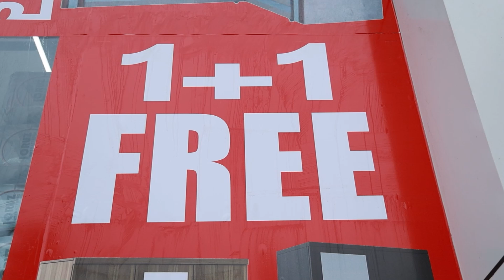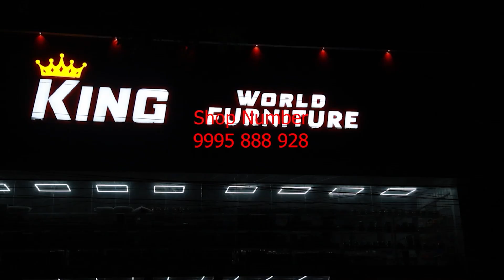ചിങ്ങം ഒന്ന് കർഷകദിനമായി ആചരിച്ചു.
ചിങ്ങം ഒന്ന് കർഷകദിനമായി ആചരിച്ചു.കട്ടപ്പന നഗരസഭ കോൺഫറൻസ് സംഘടിപ്പിച്ച കർഷക ദിനാചരണ പരിപാടി മന്ത്രി റോഷി അഗസ്റ്റിൻ ഉദ്ഘാടനം ചെയ്തു.ഇടുക്കി മിനി ഫുഡ് പാർക്ക് ഒരു വർഷത്തിനുള്ളിൽ യാഥാർത്ഥ്യമാക്കുമെന്ന് മന്ത്രി പറഞ്ഞു.